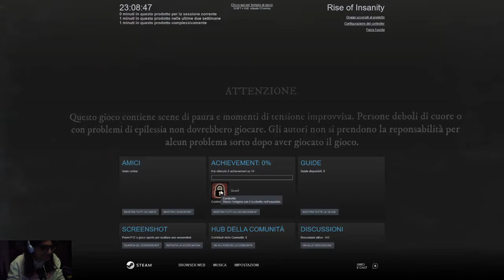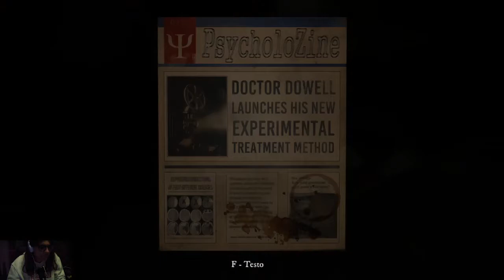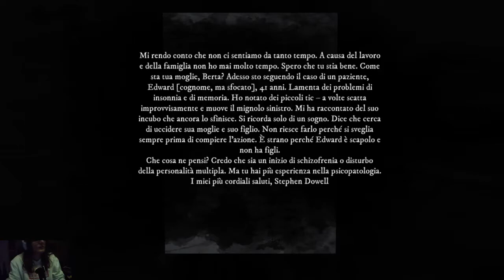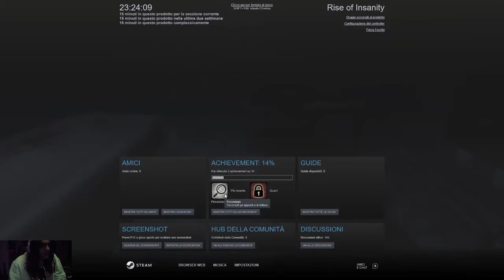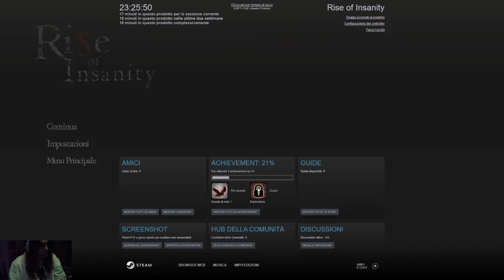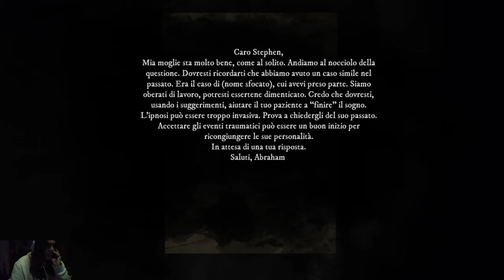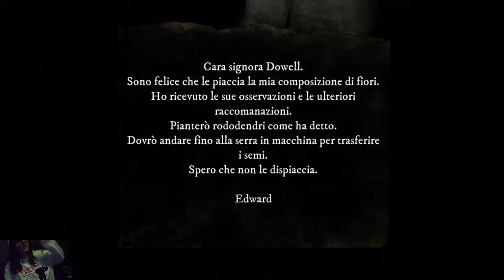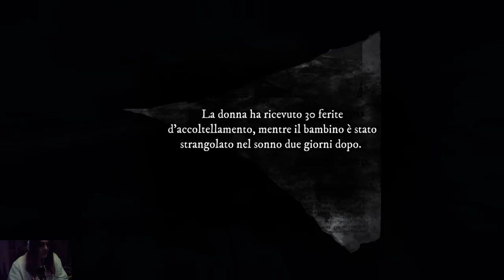THEODOR - Rise of Insanity - #01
la devo smettere con gli horror